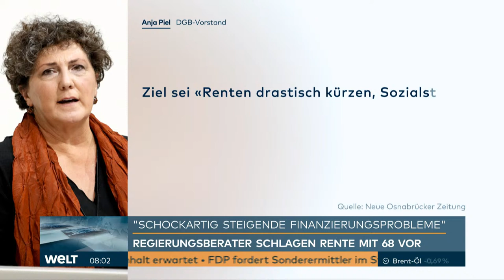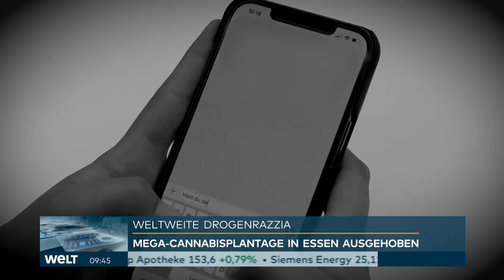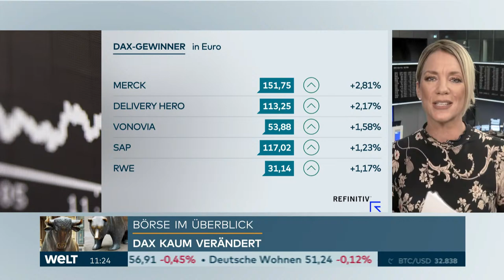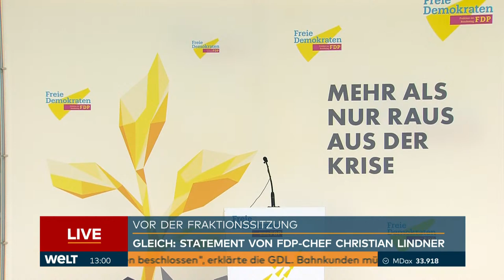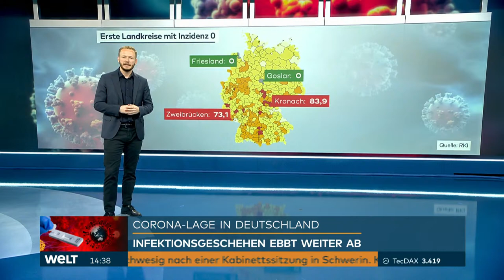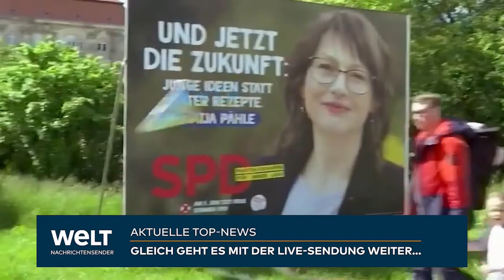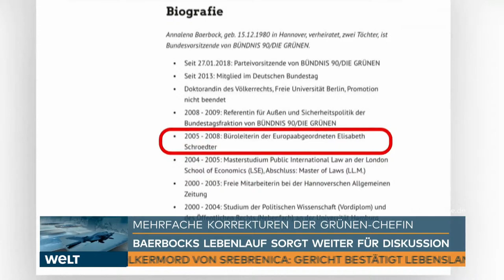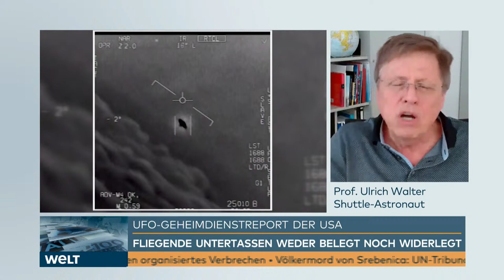UFO-GEHEIMDIENSTREPORT DER USA: Gibt es Außerirdische? Bericht heizt Diskussion an | WELT Newsstream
WELT News im Livestream: UFO-GEHEIMDIENSTREPORT DER USA: Gibt es Außerirdische? Bericht heizt Diskussion an

Washington (dpa) - Das dürfte die Diskussion über Ufos anheizen: Die meisten von über 120 auffälligen Erscheinungen, die Piloten der US-Marine in den vergangenen 20 Jahren beobachteten, seien weder auf das US-Militär noch auf staatliche US-Technologie zurückzuführen, zitierte die «New York Times» am Donnerstagabend (Ortszeit) Regierungsbeamte zu einem entsprechenden Geheimdienstbericht. Den Beamten zufolge bedeuten die Erkenntnisse, dass die Regierung nicht definitiv ausschließen kann, dass es sich bei den von den Militärpiloten beobachteten Phänomenen um außerirdische Raumfahrzeuge handelt. Allerdings gebe es auch keine Hinweise, dass tatsächlich Außerirdische beobachtet wurden.

Eine nicht geheime Version des Reports soll der Zeitung zufolge dem US-Kongress voraussichtlich am 25. Juni vorgelegt werden.

Die Sprecherin des Weißen Hauses, Jen Psaki, sagte am Freitag auf Nachfrage, es handele sich um einen Bericht des Verteidigungsministeriums in Zusammenarbeit mit Geheimdiensten. Ihres Wissens nach sei die Arbeit noch nicht abgeschlossen. Für weitere Nachfragen verwies sie an das Pentagon. Psaki betonte, grundsätzlich nehme die Regierung Hinweise über das Eindringen in den US-Luftraum durch jedes Fluggerät - egal ob identifiziert oder unidentifiziert - sehr ernst. Und jedem Hinweis werde nachgegangen.

Kürzlich hatte Ex-Präsident Barack Obama die seit langem herrschende Faszination in den USA für Ufos (Abkürzung für «Unidentifiziertes Flugobjekt») mit angeheizt. In einer Talkshow des Senders CBS sagte er: «Was wahr ist, und ich meine es ernst hier, ist, dass es Bildmaterial und Aufzeichnungen über Objekte am Himmel gibt, von denen wir nicht genau wissen, was sie sind.»